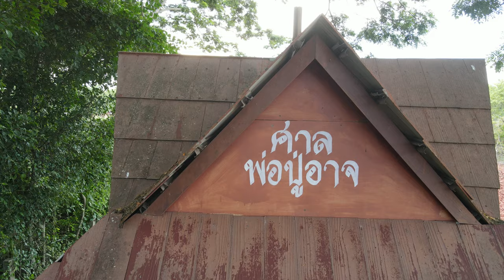28 6 2020 3